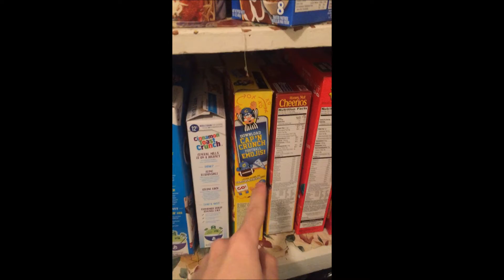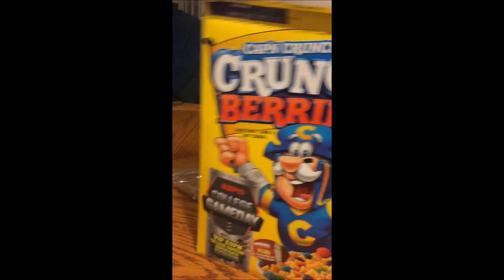A Delicious Breakfast